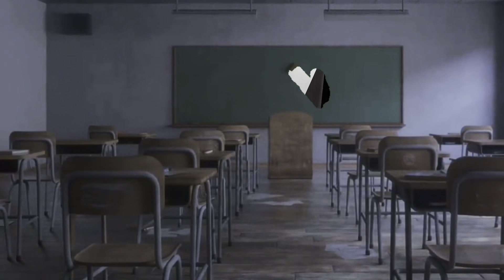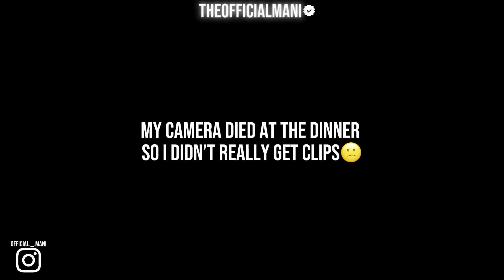WELCOME TO THE RODEO🤠🔥